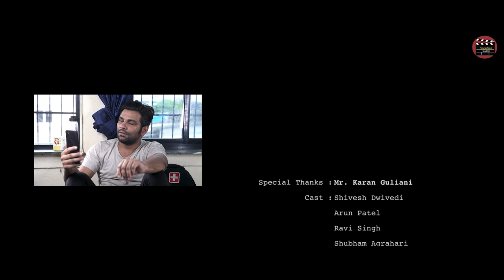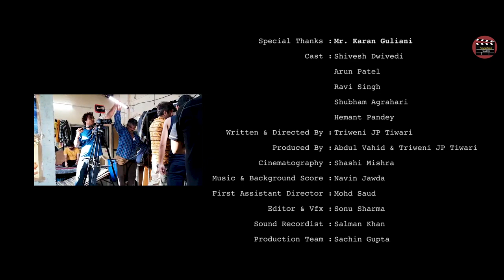PG LIFE II SHORT FILM II DIR. TRIWENI JP TIWARI II SINGLETAKE STUDIO'Z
WRITTEN & DIRECTED BY  -   TRIWENI JP TIWARI

DIRECTOR OF PHOTOGRAPHY -   SHASHI MISHRA

SPECIAL THANKS   -  Mr. KARAN GULIANI

EDITOR -   SONU SHARMA

BACKGROUND SCORE -   NAVIN JAWDA

CAST -   SHIVESH DWIVEDI II ARUNPATEL II RAVI SINGH II
               SHUBHAM AGRAHARI II HEMANT PANDEY II DIVYESH II ABHIJIT

PRODUCTION  -  SINGLE TAKE STUDIOZ

PRODUCER -       TRIWENI JP TIWARI & ABDUL VAHID

FIRST ASST. DIRECTOR -   MOHD SAUD

PRODUCTION TEAM -   SACHIN GUPTA , SAHID MANSURI ,
                                          SHIVESH DWIVEDI , HANIF SHAIKH

SOUND RECORDIST  - SALMAN

LOCATION.  - MUMBAI

THERE ARE PEOPLE WHO ARE ALSO STRUGGLING TO HAVE SHELTER AND CLOTHES; THE WORLD IS AN UTTERLY DEPRESSING PLACE TO LIVE NOW. YOU MUST FIND SOME WAY TO GIVE SHELTERS TO POOR PEOPLE.